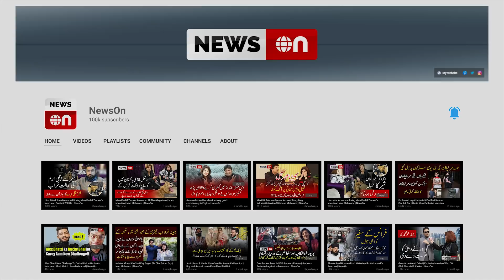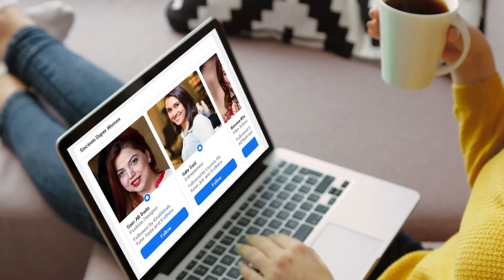Sardiyo Me Khane Wali Nayab Mehngi Tareen Machli - Chandi Ki Machli | NewsOn